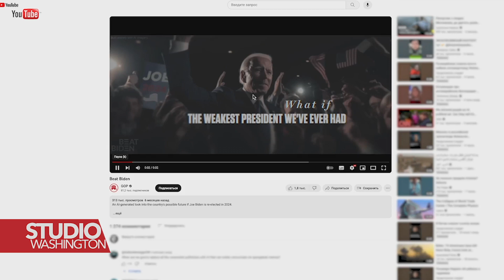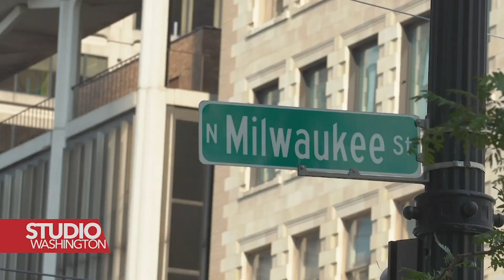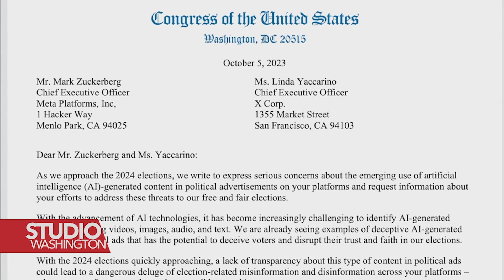SAD: Umjetna inteligencija zamagljuje predizbornu stvarnost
Kako predsjednička utrka u SAD počinje da se pojačava, neki kandidati već koriste umjetnu inteligenciju za generiranje promotivnih videa. Neki od tih videa brišu granice između onoga što je stvarno i onoga što nije.